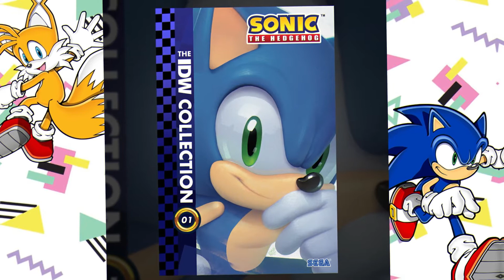NOTICIAS NOTICIOSAS SOBRE SONIC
REDES

COSAS QUE EXISTEN, Y YA ESTA